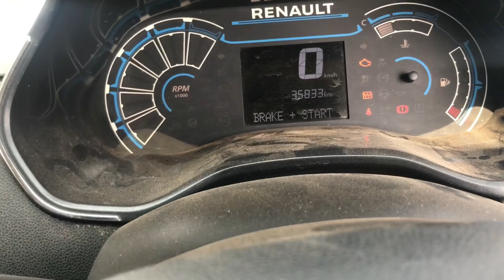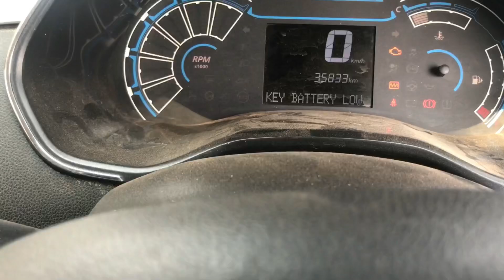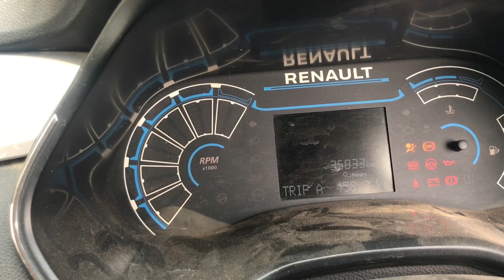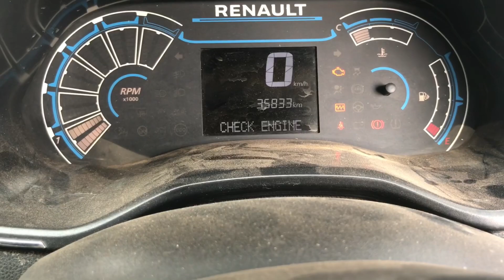Renault crenking problem